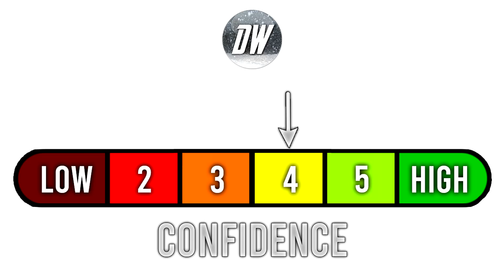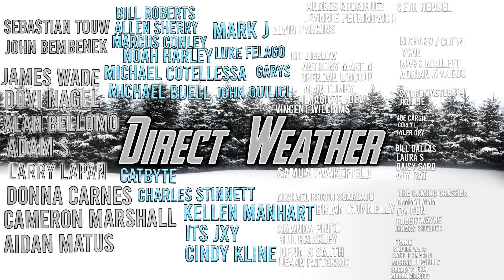Upcoming Extreme Weather... Major Blizzard, Severe Weather Outbreak...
In today's video we talk about some Upcoming Extreme Weather... A Major Blizzard, and yet another Severe Weather Outbreak possibly...

We're especially talking about the Blizzard going on for the Rockies and the plains, we have quite frankly a major blizzard expected for the rockies especially, 3 feet or more of snow is generally expected.

As far as severe weather goes, we're especially concerned about next Tuesday, Wednesday and Thursday, it's unclear what the storm mode will be, but there's a decent chance we could have Supercells and Tornadoes.